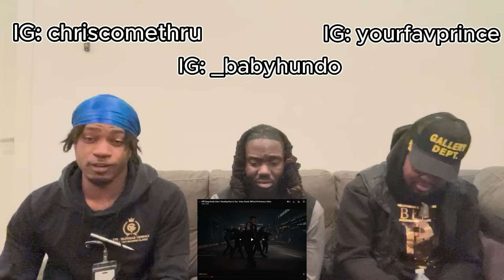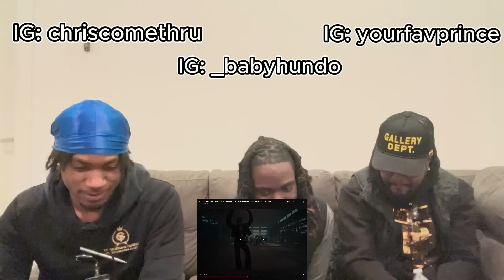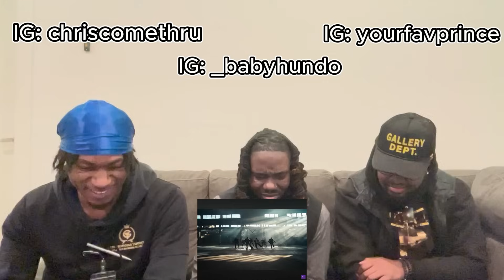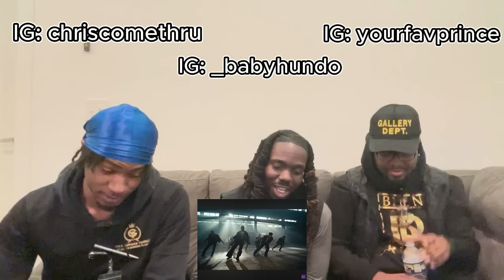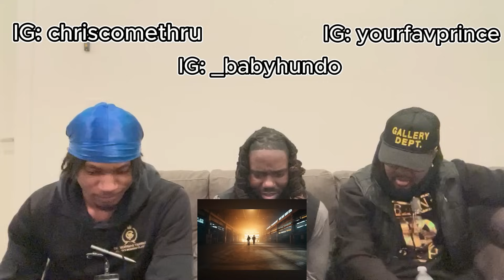THEY SNAPPED ON THIS ONE 🕺🏾🎙️🔥 Jung Kook ft Usher - Standing Next to You (Usher Remix) |Reaction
Follow us on all IGs

Appreciate y’all H.I.P Gang❤️